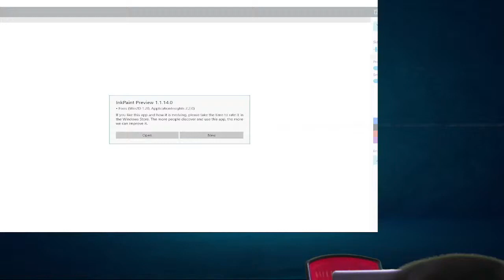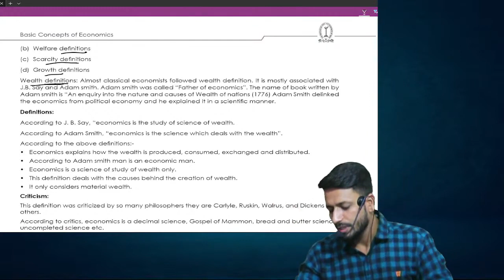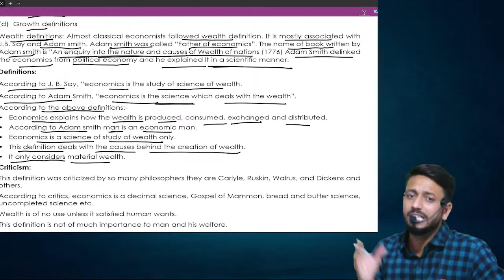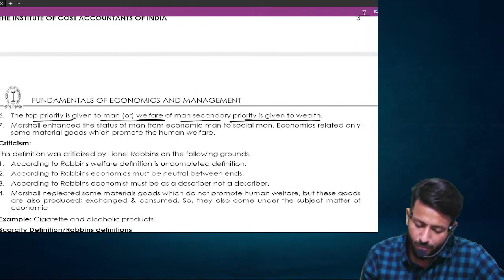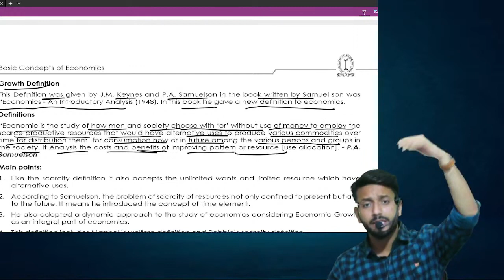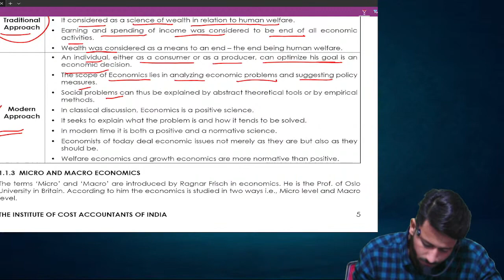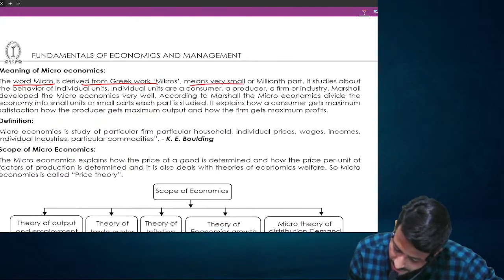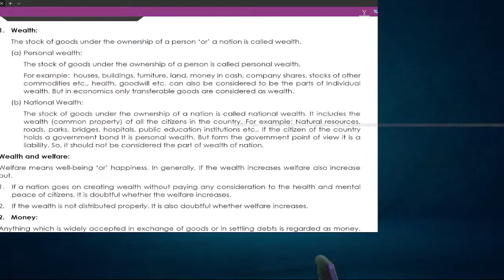CMA FOUNDATION ECONOMICS LECTURE NO 4